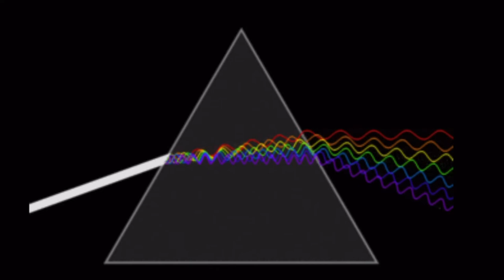A Theological Turn? | Part 7 of 7 | The Phenomenology of Jean-Luc Marion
This video was originally created in the context of a video series working through ideas of a book I'm writing entitled The Thanatonic Phenomenon.

This video addresses two major critiques leveled at Marion's phenomenology of givenness - 1) the role of hermeneutics and 2) its theological status. Does this phenomenology belie a desire for absolute foundations and repeat the empiricist error encapsulated by the "myth of the given"?  Does it deny a place for fundamental hermeneutics?  Is the self who receives the given rendered excessively passive?  Is this phenomenology, in fact, a disguised theology? Does its justification require adherence to a particular religious faith?

We conclude with a consideration of other unexplored or ambiguous dimensions of this phenomenology, focusing in particular on the status of poor phenomena and their relation to saturated phenomena.  Is the failure to manifest the given always a matter of decision and capacity of the gifted? Do some phenomena give themselves in such a way as to foreclose upon their own excess or to foreclose upon the excess of future phenomena? Does the reception of every saturated given always individualize me or can my singularity be abrogated by some phenomena?